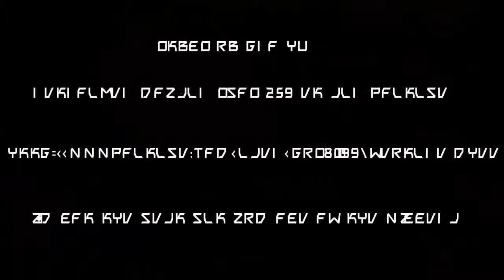ReNeGaT Sniper AnarChie [montage MW3] Flash Cop ( HD )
Les effets !
★Jouer par : xTKNx Ak Pro HD ★